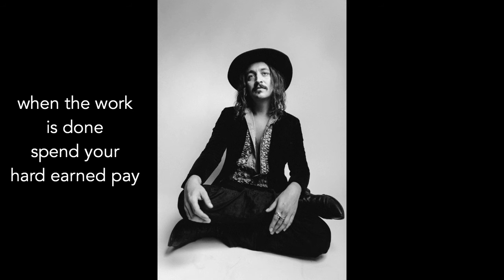Aaron Brooks CONSUME LYRICS VIDEO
AARON BROOKS
CONSUME Lyrics Video
From the album HOMUNCULUS